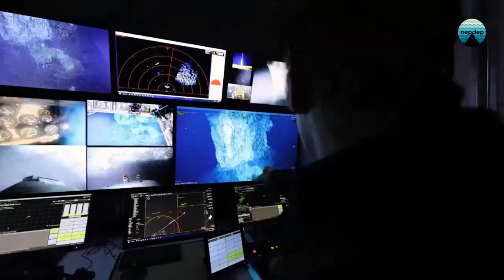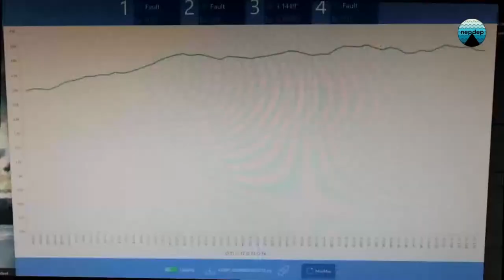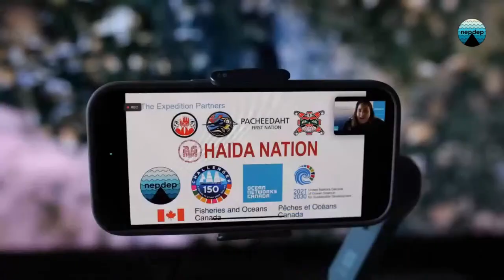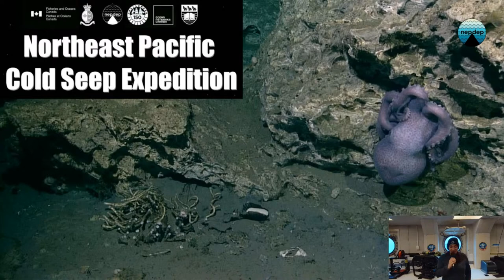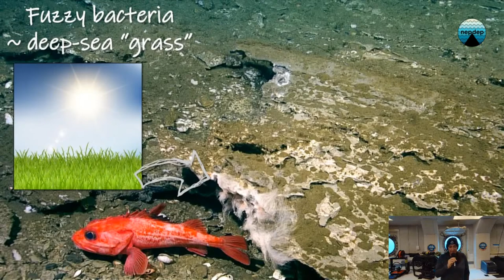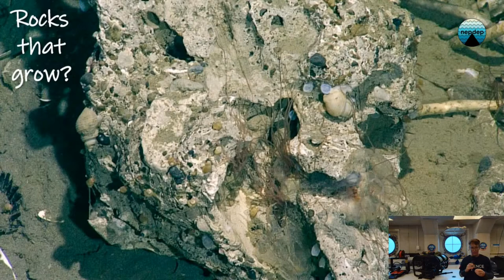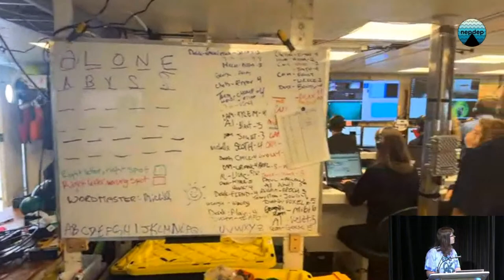Ship2Shore with Northeast Pacific Deep-Sea Exploration Program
Join Science World and scientists the from Northeast Pacific Deep-sea Expedition (NEPDEP) online for an exciting presentation!
NEPDEP scientists will be tuning in live from their research vessel to tell us all about their expedition which aims to discover, explore, and monitor deep-sea ecosystems while sharing the joy of discovery of the incredible life and wonders hidden far below the waves.
Get an exclusive, virtual tour of the research vessel and ask scientists all the questions you've been harbouring about the ocean!